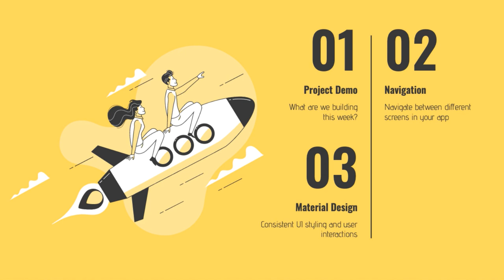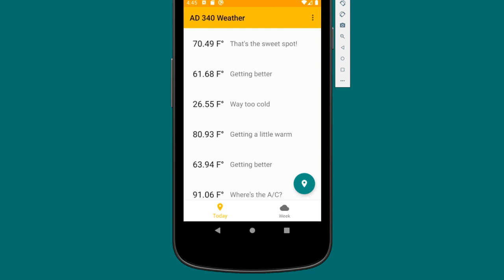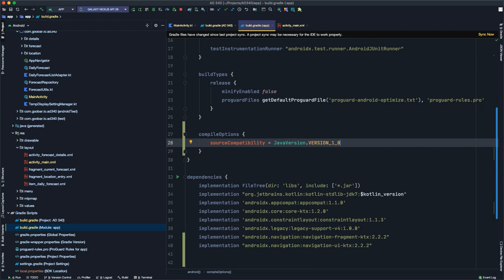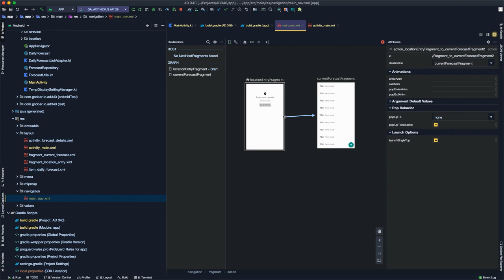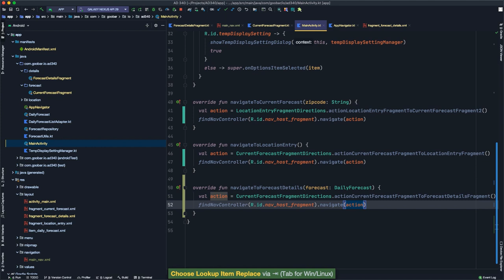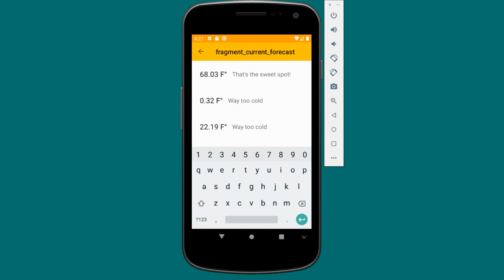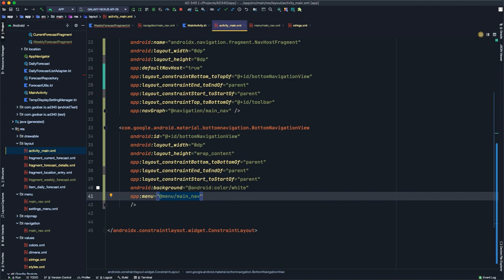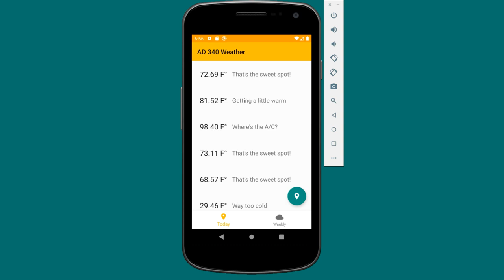Week 6 - Kotlin Android Development Course for Beginners - Navigation Architecture Component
This week's lecture will teach you how implement Fragment navigation in your app using the Navigation Architecture Component from Android Jetpack.

This is lecture 6 in a 9 week series on mobile app development with Android and Kotlin.  In this Android development course for beginners, you'll learn the fundamentals of Android development with Kotlin while building a simple weather app using Android Studio.

This lecture was recorded in support of a course I'm teaching at North Seattle College.

🤔This week's lecture covers the following questions:
- What is the Android Navigation Architecture Component?
- What problems is it trying to solve?
- How to create a navigation graph?
- How to add new destinations and actions to your navigation graph?
- How to navigate to a new Fragment using the NavController?
- How to update your AppBar based on navigation changes?
- How to implement a BottomNavigationView?

This Android development course is aimed at beginner programmers who have some familiarity with Java and object oriented programming, but haven't necessarily built mobile apps before.

Helpful Software Development Resources
📙 My Kotlin Book

📚 Books That Have Helped Me In My Career

🖥 Development Hardware